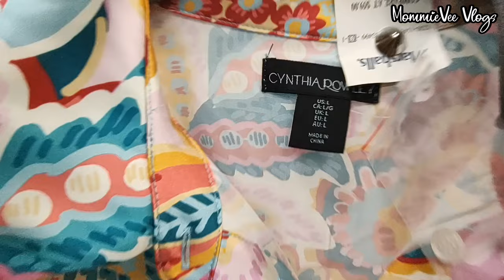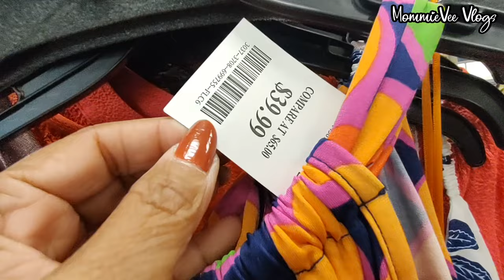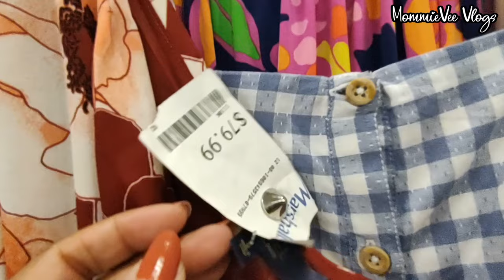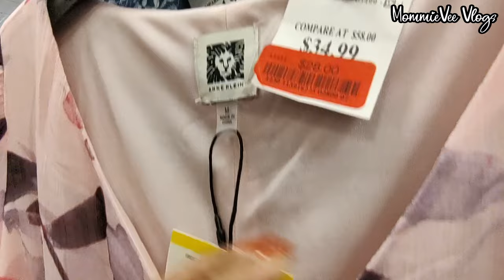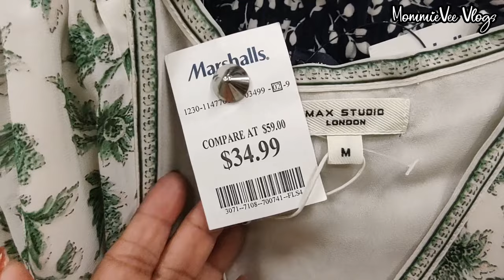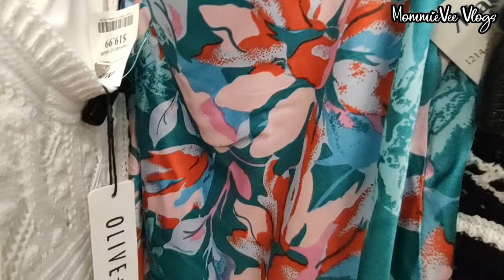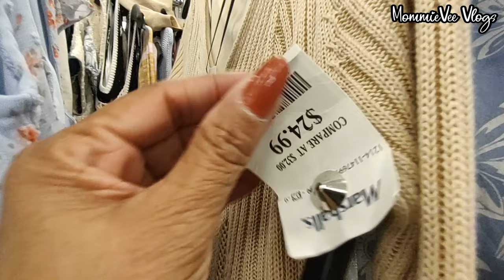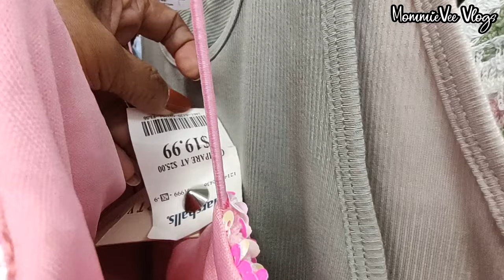👗MARSHALLS NEW FINDS WOMEN'S FASHION DESIGNER DRESS FOR LESS MAXI CASUAL SUMMER DRESS SHOP WITH ME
👗Marshalls New Fashion Finds! Marshalls Designer Dress For Less! Marshalls Fashion Dress For Less! Marshalls Women's Summer Beach Party Floral Designer Dress For Less! Women's Branded Clothing For Less. Marshalls Shopping. Marshalls Shop With Me @MommieVeeVlogs

¡Marshalls recién llegados! Vestido de primavera para mujer, moda de verano, fiesta en la playa, vestido de diseñador floral ¡Por menos! Ropa de marca para mujer por menos. Compra conmigo
मार्शल नए आगमन! महिलाओं की स्प्रिंग ड्रेस समर फैशन बीच पार्टी फ्लोरल डिज़ाइनर ड्रेस कम में! महिलाओं के ब्रांडेड कपड़े कम में। मेरे साथ खरीदारी करें
Hàng mới của Marshall! Váy mùa xuân cho nữ Thời trang mùa hè Tiệc bãi biển Váy hoa thiết kế dành cho nữ! Quần áo hàng hiệu nữ rẻ hơn. mua sắm với tôi
马歇尔新品上架！ 女式春装夏季时尚沙滩派对花卉设计师连衣裙 特价！ 女士品牌服装减价。 和我一起购物
마샬 신상품! 여성 봄 드레스 여름 패션 비치 파티 플로럴 디자이너 드레스 더 저렴하게! 적은 비용으로 여성 브랜드 의류. 나와 함께 쇼핑
القادمون الجدد من مارشال! فستان نسائي ربيعي موضة صيفي مناسب للحفلات الشاطئ بتصميم زهور بأقل سعر! الملابس النسائية ذات العلامات التجارية بسعر أقل. تسوق معي

Hi! Let's go shopping! Come shop & browse with me at Marshalls. New finds at Marshalls! Marshalls new found deals. Marshalls designer dresses for less. Marshalls summer dresses for less. Marshalls summer clothes collection 2024. Marshalls women's summer fashion collection. Marshalls women's summer dresses. Marshalls women's summer fashion. Marshalls shopping. Marshalls haul. What's new at Marshalls. Marshalls shop with me.

* Ross Women's Spring Summer Dresses. Fashion Maxi Floral Party Beach Prom Dresses! / Vestidos Primavera Verano Mujer Ross. Moda maxi floral fiesta playa vestidos de baile